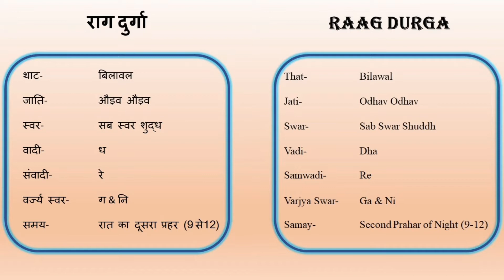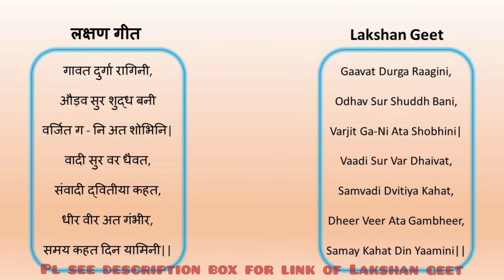| Learn Raag Durga with Ekamjeet | Raag Durga |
Learning Raag Series will provide platform of learning various raags with their feature description/
Lakshan Geet/ Bandish

Thank You Omshree Ma'am from Musomagic, Kharghar for guidance and support